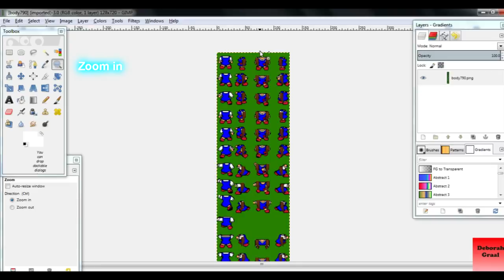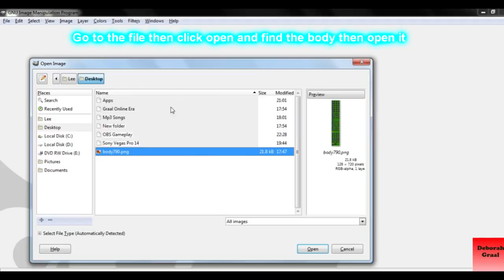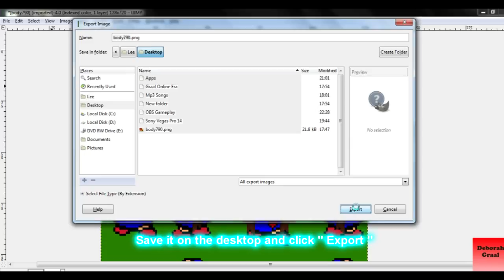Graal Tutorial: How to index body with hair extension on GIMP 2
Note: Please tick Set Transparency option when u upload ur body file
           only when the body has background colour

Credit